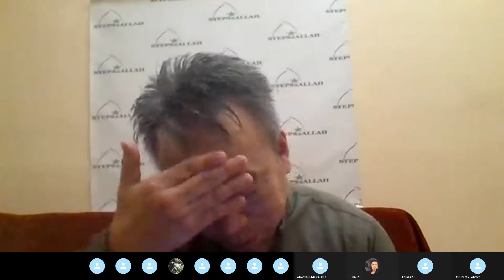SALAT - COMMON MISTAKES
AVOID ALL THE COMMON MISTAKES IN OUR PRAYER